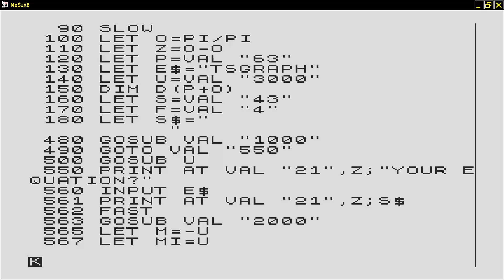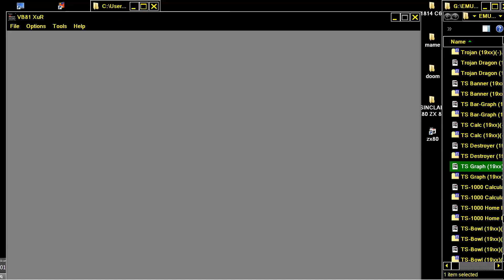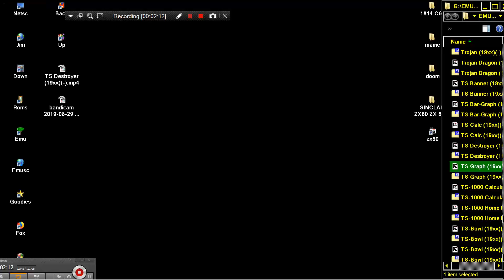TS Graph 19xx SINCLAIR ZX80 ZX 80 ZX81 ZX 81 Science of Cambridge Ltd